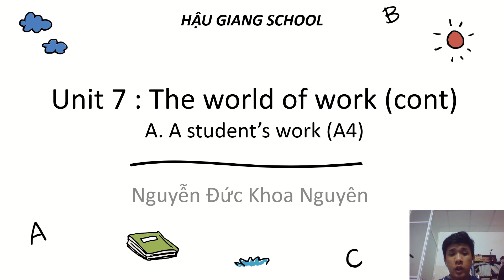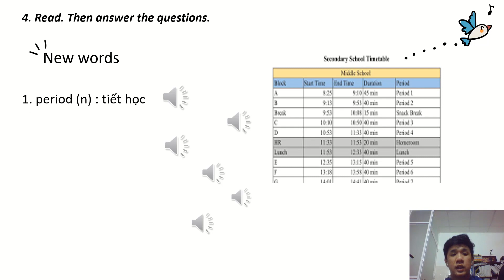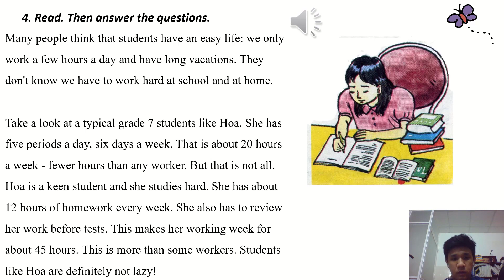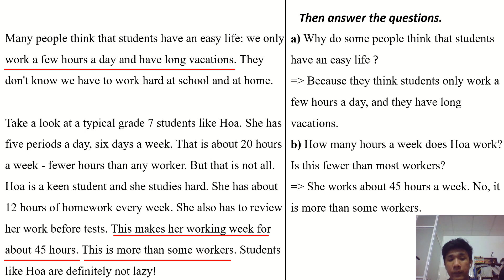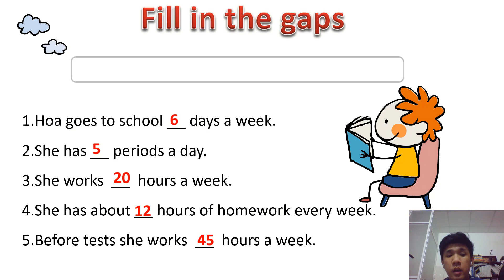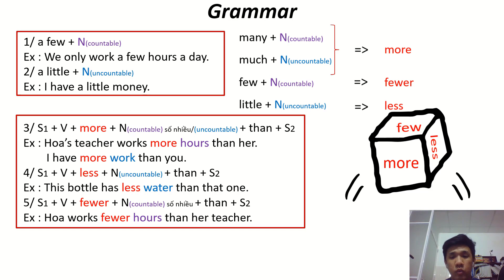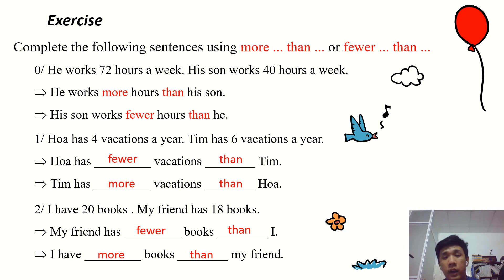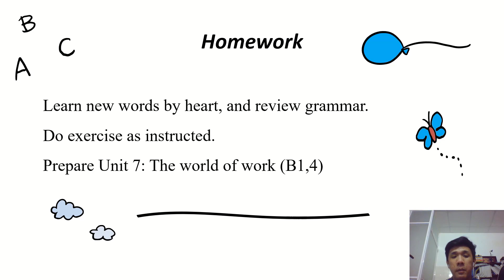Chủ đề: Unit 7: The world of work GVTH: Thầy Nguyên